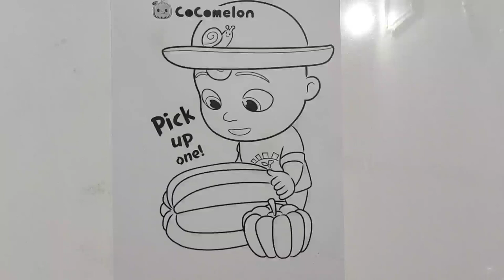Cocomelon baby john colouring. How to colour cocomelon baby john. Easy step-by-step tutorial.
Hello. I colour latest & trending cartoons, movie characters, fruits, flowers, etc. Hope you like my way of entertaining & teaching your kids or toddlers.